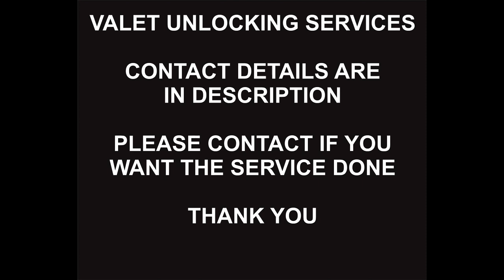MTS Canada Pixel Remote Unlock Service, Pixel All Models